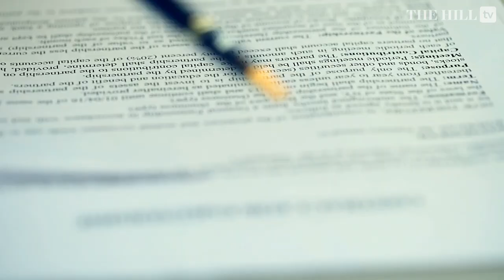Marjorie Taylor Greene’s Husband Files For Divorce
Rep. Marjorie Taylor Greene’s husband filed for divorce Wednesday on the grounds that the marriage is “irretrievably broken,” according to court documents.